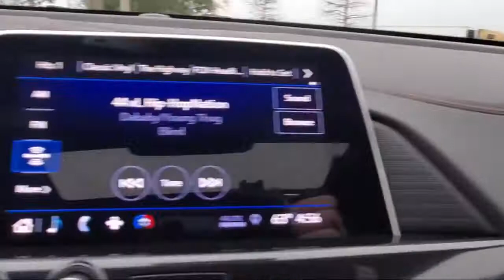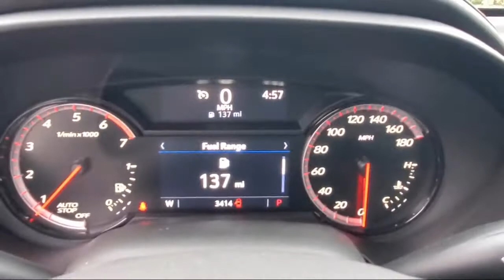2020 Cadillac CT4 V-Series Daytona Beach Jacksonville Beach St. Augustine Ormond Beach Palm Coas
2020 Cadillac CT4 V-Series Stock Number: PR2865 Vin:1G6DD5RL1L0119540.